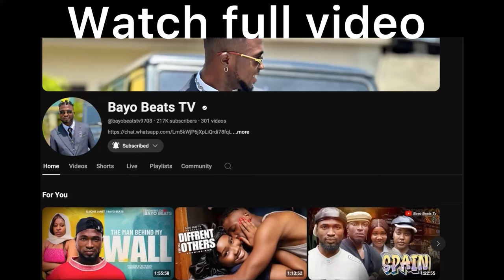FEW DAYS WITH MY EX. { recap 6 }